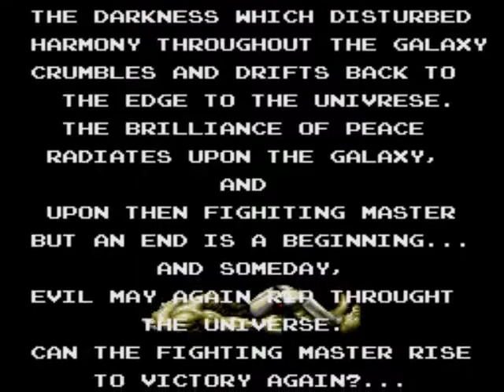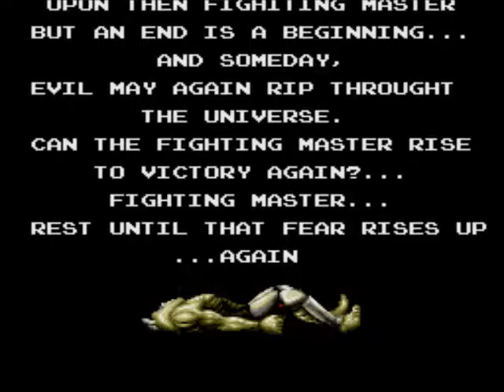Fighting Masters: Longplay Completo. Personaje: Zrygunte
Longplay completo con el personaje Zrygunte